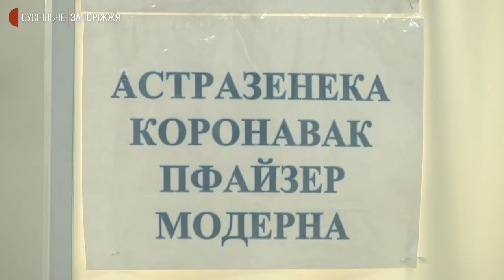У Запоріжжі запрацював 14-й центр масової вакцинації | Новини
У Запоріжжі працює новий центр масової вакцинації. Відкрили його у торговельному центрі "Фортуна", що на проспекті Соборному у Дніпровському районі. У перший день, за словами відповідальної за Центри масової вакцинації у Запоріжжі Анни Головко, тут щепилися понад 150 осіб.